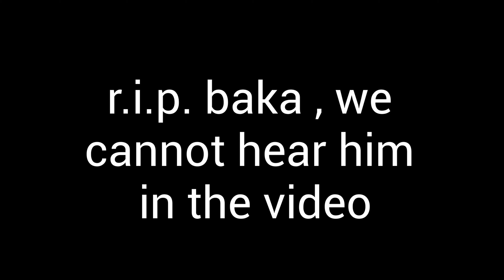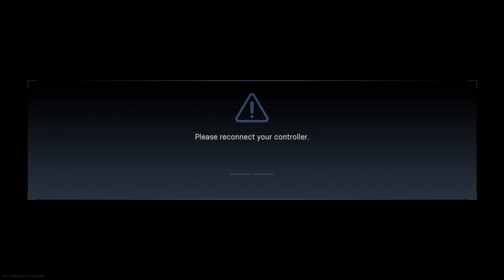first ever win on warzone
literally my first ever win